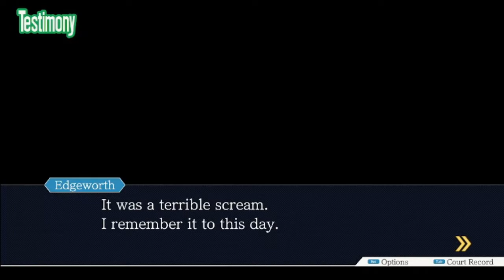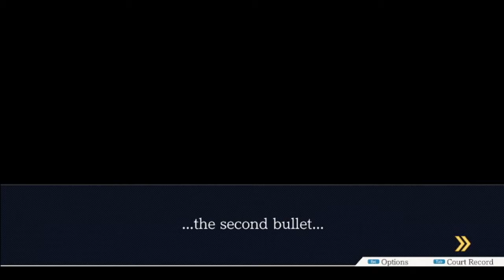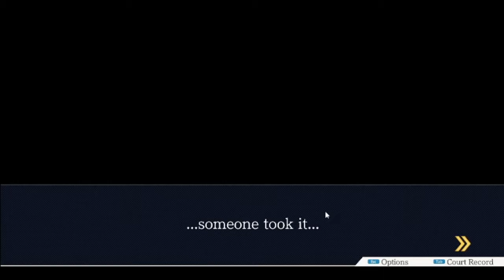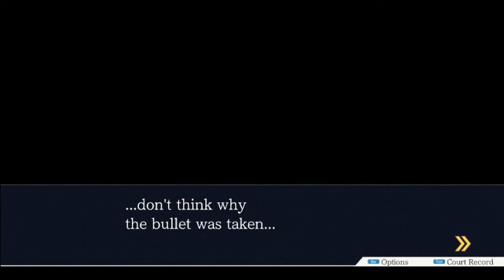Raven Crew Plays: Ace Attorney Case 4-20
Edgeworth of course you had to.